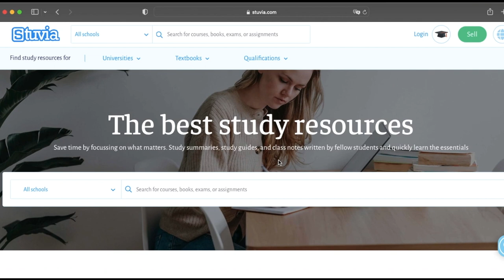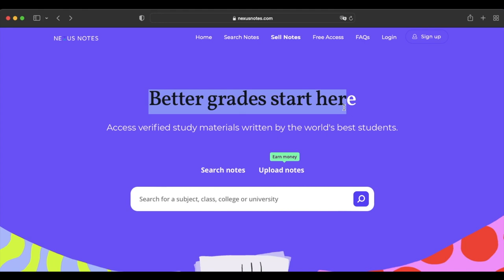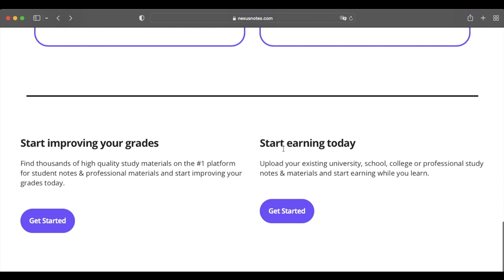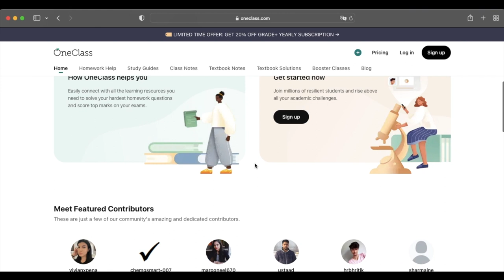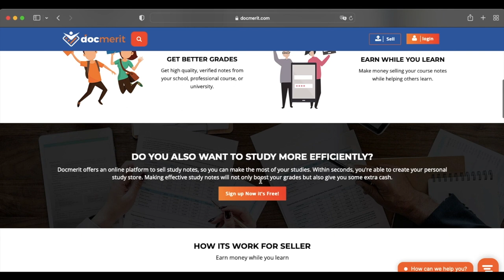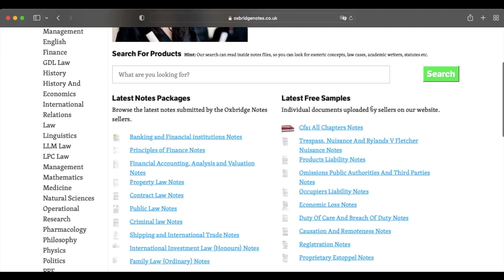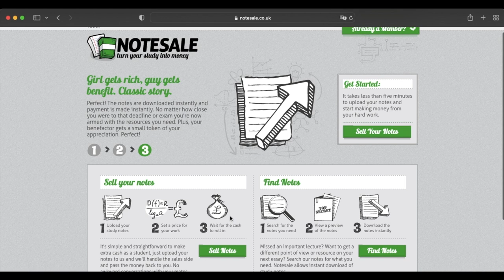7 Best Websites To Sell College Notes Online for Cash | Students Side Hustle ideas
If you’re a busy student with no time for a job–or you’re just looking for a way to make some extra money without much effort– I’ve got a good side hustle for you to try out.

A lot of students don’t know this, but you can actually sell notes for money to make some quick and easy cash. Watch this video to discover the right website to generate cash from your abandoned college notes and turn them into passive income.

Welcome Technology Updates, here on this channel where we will be discussing cryptocurrencies, NFT, and new technologies along with the things happening in the crypto world, all upcoming trends, and will also be nominating some high potential future projects.